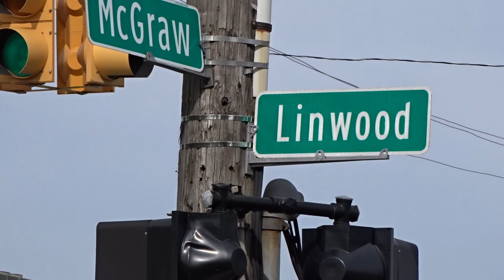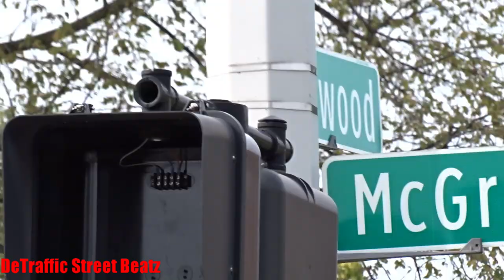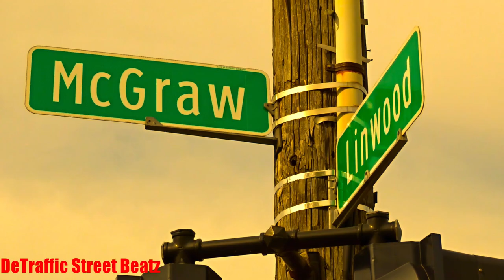Traffic Lights & Melted Pedestrian Signal | McGraw Ave & Linwood St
Linwood
Melted Traffic Lights on McGraw Ave & Linwood St
McGraw Ave & Linwood Street, Detroit, MI

linwood and mcgraw Melted Traffic Lights
Detroit Police Training Academy